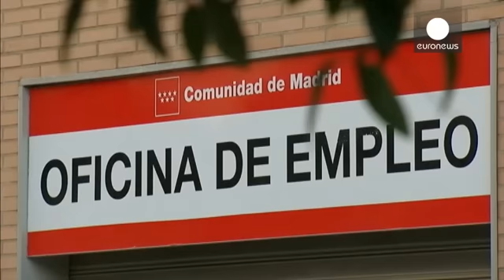پادشاه اسپانیا مردم را به اتحاد فراخواند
فلیپه ششم، پادشاه اسپانیا در سخنرانی سالانه خود به مناسبت جشن کریسمس، مردم و گروههای سیاسی این کشور را به حفظ یکپارچگی و گفتگو دعوت کرد.

این سخنرانی در حالی ایراد شد که پس از انتخابات پارلمانی روز یکشنبه، همچنان احزاب سیاسی برای تشکیل دولت به نتیجه نرسیده اند.

پادشاه اسپانیا با اشاره به دوران دیکتاتوری فرانکو گفت: «نمی توانیم دورانی را فراموش کنیم که در آن قانون زیر پا گذاشته می شد و عده ای نظرشان را به سایر مردم تحمیل می کردند. دورانی که تنها به انحطاط، انزوا و فقر منجر شد. نمی توانیم این اش…